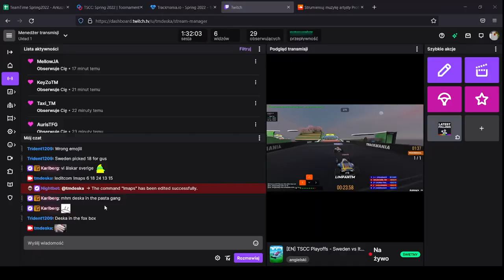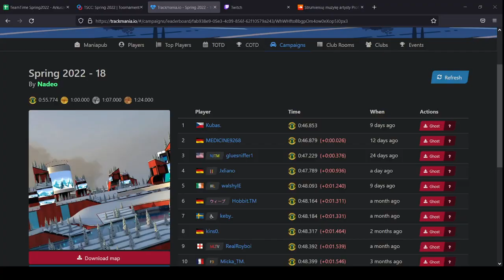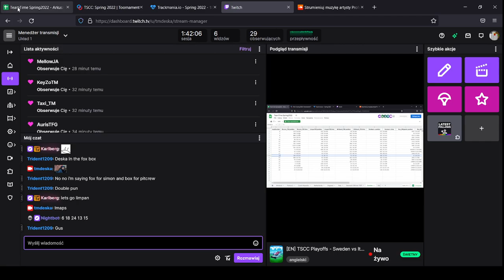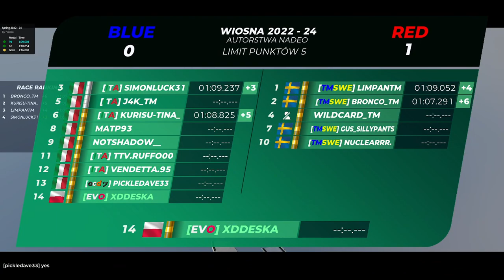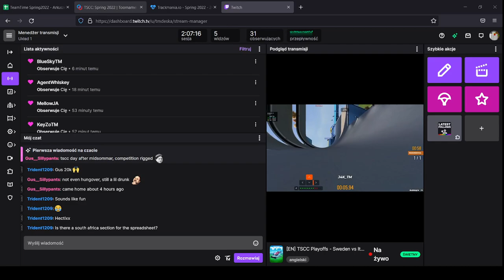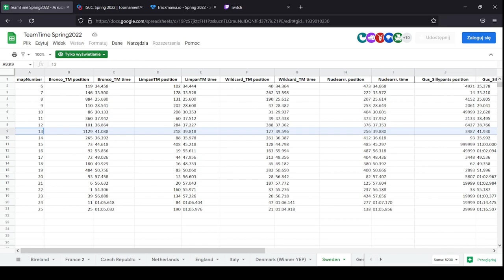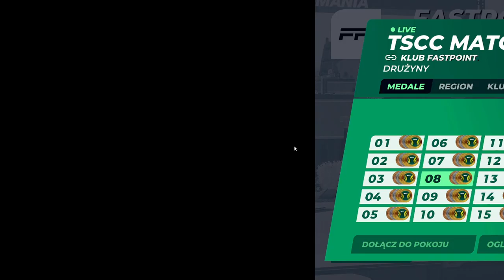TSCC Spring 2022 Playoffs | Sweden vs Italy | LB R1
Match cast from the Trackmania Seasonal Championship Series, Spring 2022